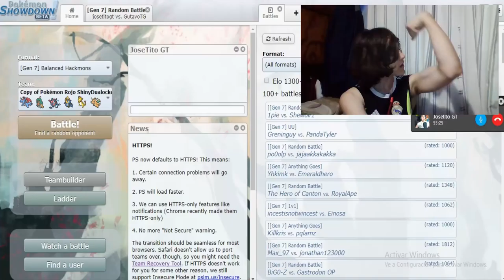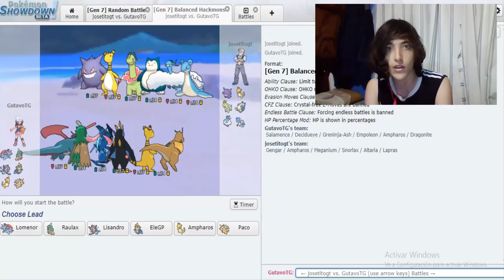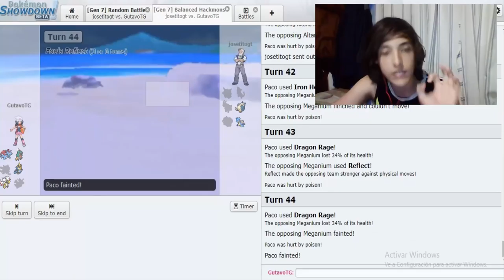SEGUNDO COMBATE CON JOSETITO GT - Lo trolleo antes de la outro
Muy buenas a todos Musiners bienvenidos a este nuevo vídeo de Pokémon Rojo Shiny Dualocke en esta ocasión harémos la primer batalla en Showdown de la serie, muy apretado ambos, el final es sorprendente!!